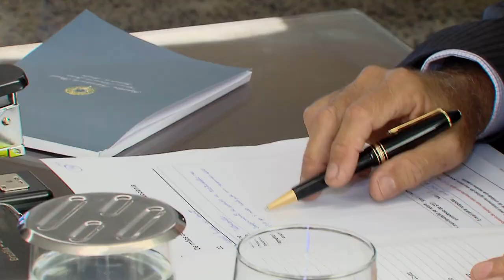Fale com o Presidente chega à 15ª edição com mais de 160 cidadãos ouvidos 30.05.22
​O presidente do Superior Tribunal de Justiça (STJ) e do Conselho da Justiça Federal (CJF), ministro Humberto Martins, abriu as portas do seu gabinete para ouvir cidadãos de todo o Brasil, nesta segunda-feira (30), na 15ª edição do projeto Fale com o Presidente – De mãos dadas: magistratura e cidadania, que já atendeu a 161 pessoas desde o seu lançamento.